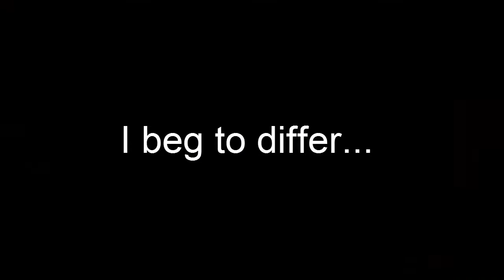Let's Play: Paper Mario - part 16 (Shy Guy Toy Box)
In this episode: we fight the Big Lantern Ghost! Enjoy!